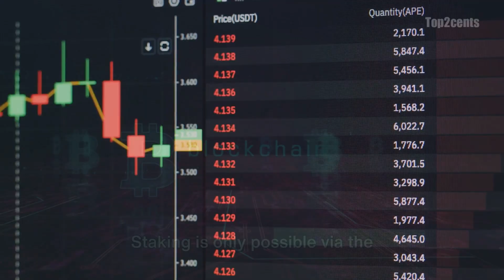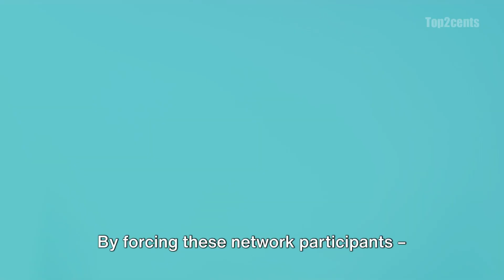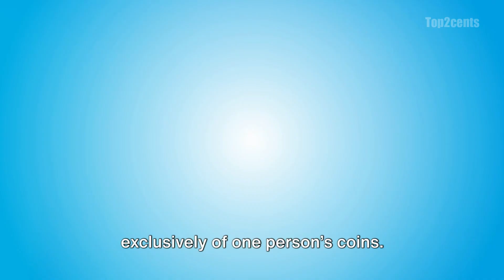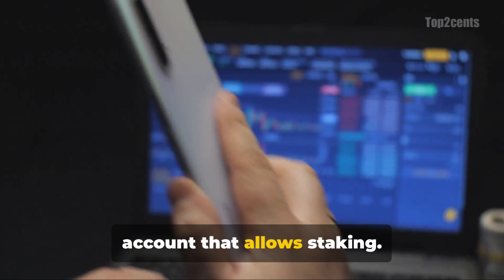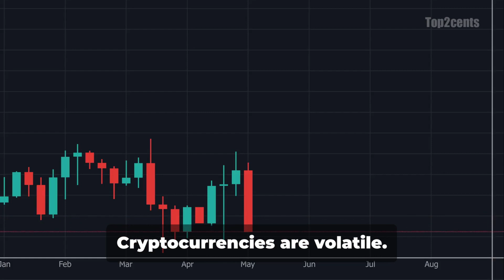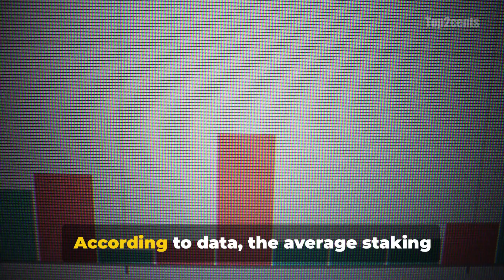This Is How to Stake Crypto and Make more Money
In this video, we dive into the fascinating world of Crypto Staking and everything you need to know about it. Join us as we explore the concept, benefits, and workings of crypto staking, and discover the top cryptocurrencies that you can stake.

Crypto staking has taken the blockchain and cryptocurrency industry by storm, offering a passive income opportunity for investors. But what exactly is staking? How does it work? And why should you consider it?

We break down these complex concepts into simple terms, making it easy for beginners and seasoned crypto enthusiasts to understand. Learn how staking allows you to participate in the network validation process, earn rewards, and contribute to the decentralization of blockchain networks.

Discover the advantages of staking, including potentially higher returns compared to traditional investments, reduced energy consumption, and increased network security. Unlock the potential of your cryptocurrency holdings and watch your assets grow.

But that's not all! We also unveil the top cryptocurrencies you can stake right now. From Ethereum to Cardano, we analyse the best options available and discuss their potential for growth and profitability.

Whether you're a crypto newbie or seasoned investor, this video is a must-watch for anyone interested in understanding the ins and outs of crypto staking. Let's navigate the exciting world of crypto staking together!

OUTLINE:
00:00:00 Introduction to Staking
00:00:58 Proof-of-Stake Consensus Mechanism
00:01:58 Staking Pools and Delegation
00:03:00 Cryptocurrencies Available for Staking
00:03:21 Getting Started with Staking
00:04:30 Risks of Staking Crypto
00:05:22 Profitability of Staking
00:05:55 Conclusion